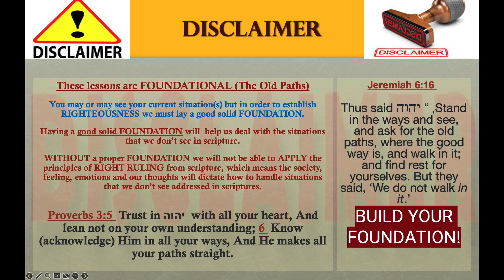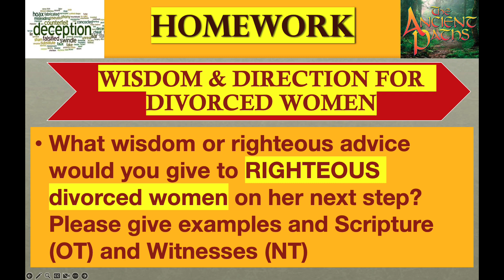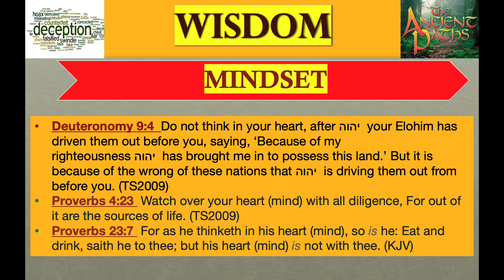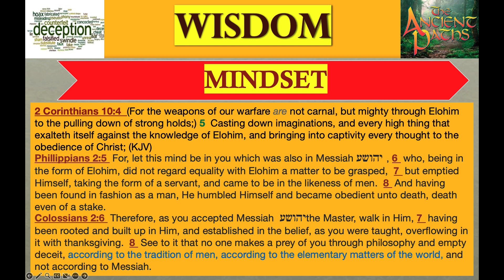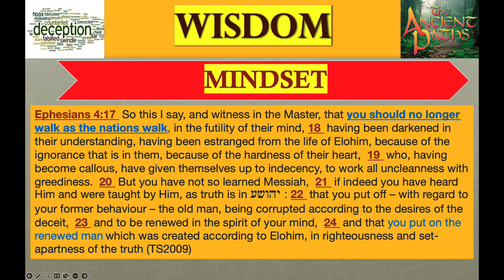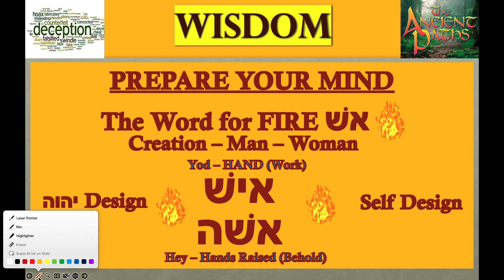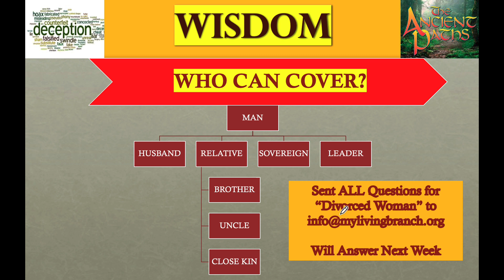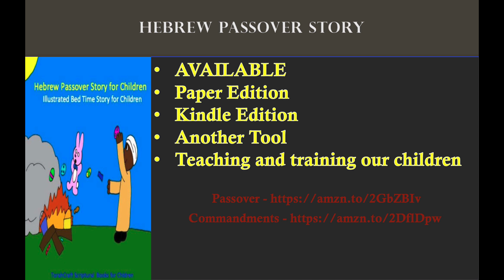03-15-2024 Accountability Part 37 Woman's Path 25 Divorce Woman Direction and Wisdom 2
Deuteronomy 24:1  “When a man takes a wife and shall marry her, then it shall be, if she finds no favour in his eyes because he has found a matter of uncoverednessa in her, and he shall write her a certificate of divorce, and put it in her hand, and send her out of his house